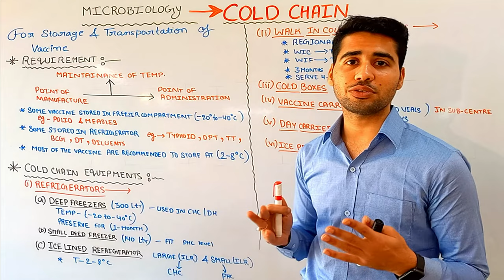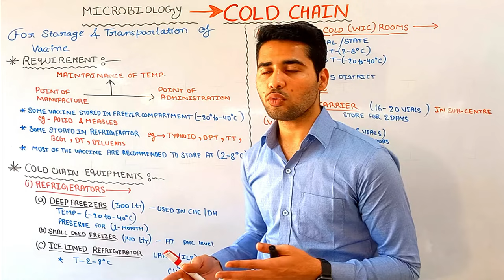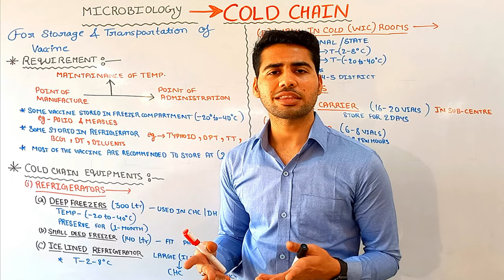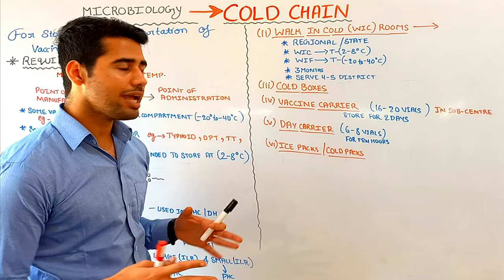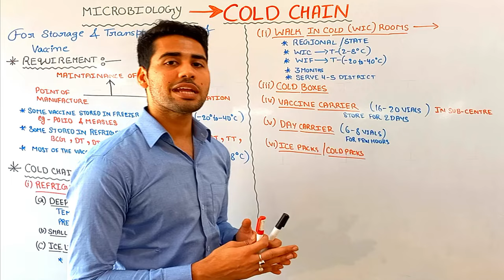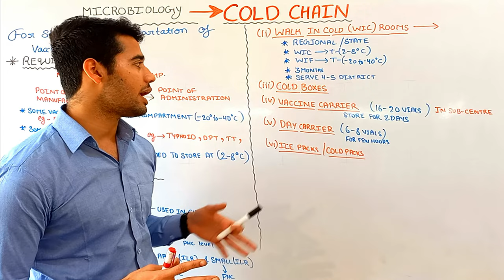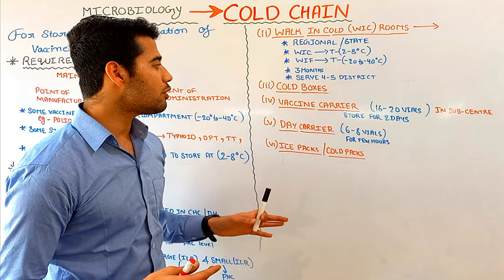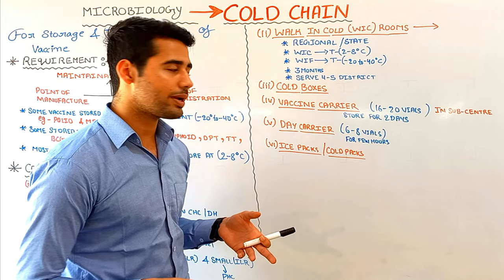Cold Chain II B Sc Nursing 1st II Microbiology II Shubam Sir II